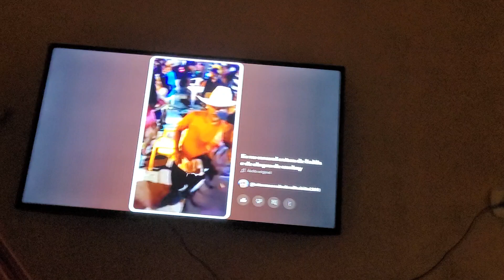Primeira vez fui no camargo gente